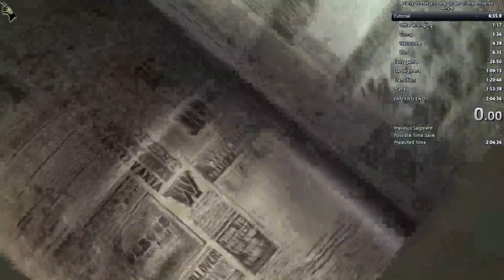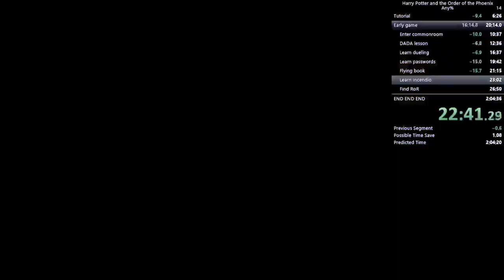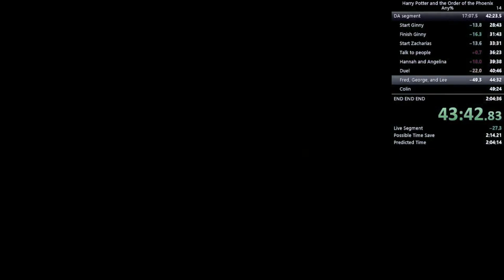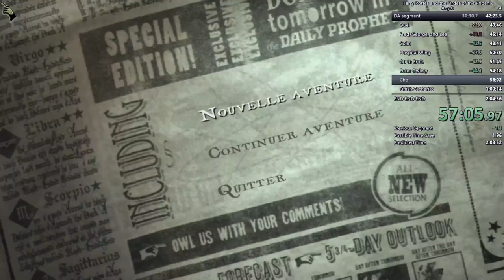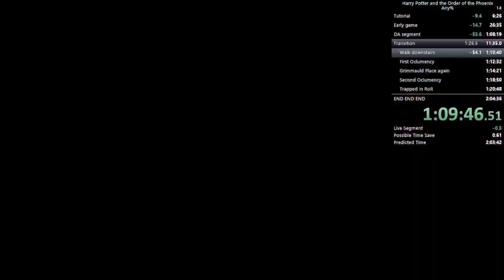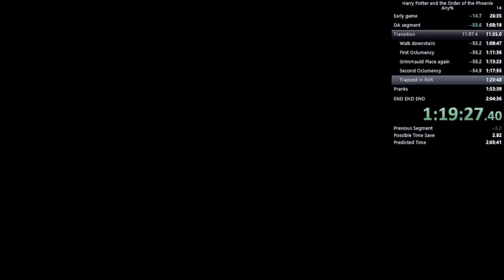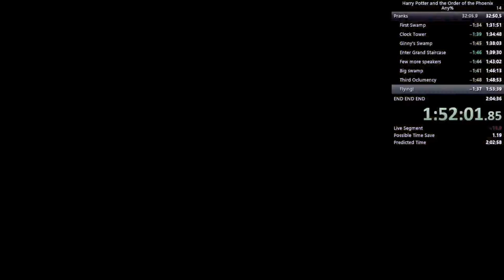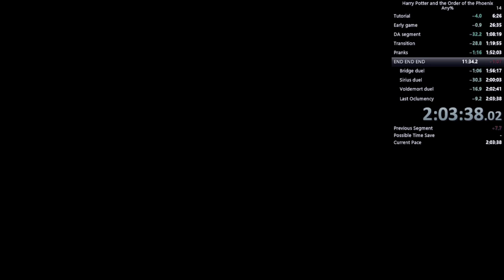HP5 Any% | !discord (Not Submitted)